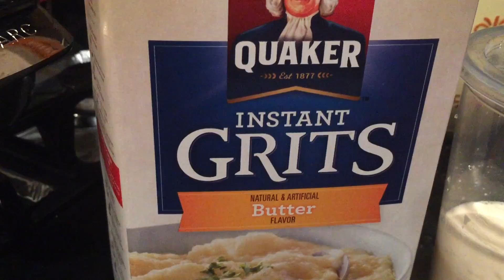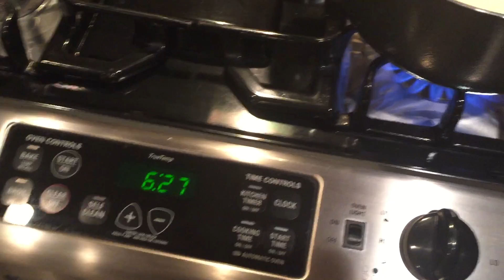Grits A Mi Estilo , Con Sabor A Puerto Rico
✫¸.•°*"˜˜"*°•✫ . MAS INFORMACION .✫¸.•°*"˜˜"*°•

Mi Direcciòn Postal:
PoBox 60427
Colorado Spring
Colorado 80960